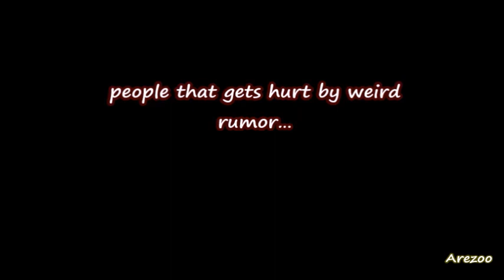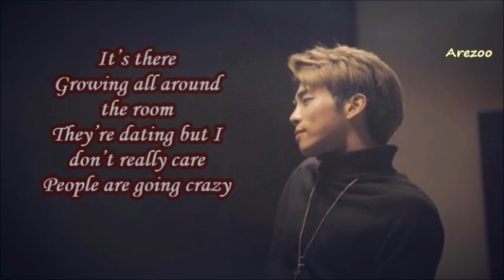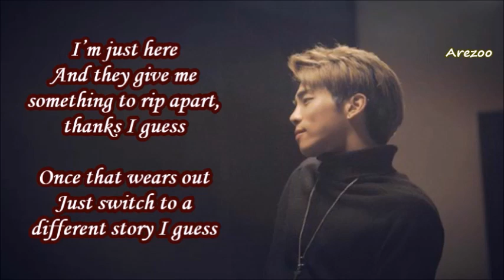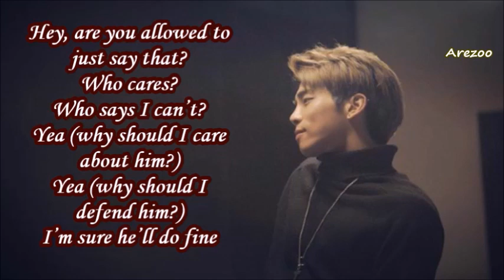Jonghyun: "...ppl gets hurt by weird rumor…" ('Hashtag' Poet | Artist)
Jonghyun's Hashtag story
Jonghyun's "Hashtag"
Jonghyun Poet | Artist

-1st part translation: jjonghyun._.948/ (Arezoo)
-Eng lyrics: popgasa